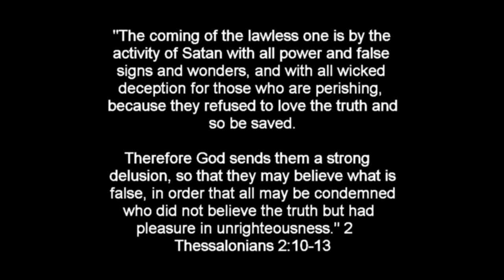Chris Cuomo of CNN says “You don’t Need Help from Above”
The fool says in his heart, “There is no God.” Psalm 14:1

2 Thessalonians 2:10-13 New King James Version (NKJV)
10 and with all unrighteous deception among those who perish, because they did not receive the love of the truth, that they might be saved. 11 And for this reason God will send them strong delusion, that they should believe the lie, 12 that they all may be condemned who did not believe the truth but had pleasure in unrighteousness.